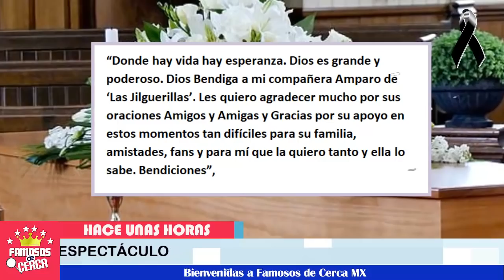🖤🎚️ ¡ 𝗗𝗘𝗦𝗖𝗔𝗡𝗦𝗔 𝗘𝗡 𝗣𝗔𝗭 Famosa Cantante 𝗣!𝗘𝗥𝗗3 𝗟𝗔 𝗩!𝗗𝗔 ! 😔🎚️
Se Confirma esta triste noticia...

 BIENVENIDOS!!!